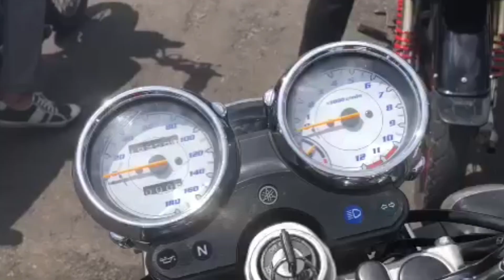1 Dekade YRKI. Stadion Pekansari Bogor. 12 maret 2023